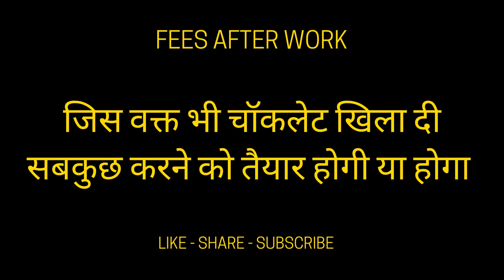रात को घर के बहार यह बोलो अंदर ले जाएगी मज़े करवाने वश में होते ही झट से कमाल